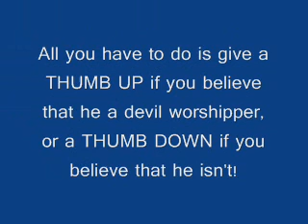DreDE a Freemason?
Is he?